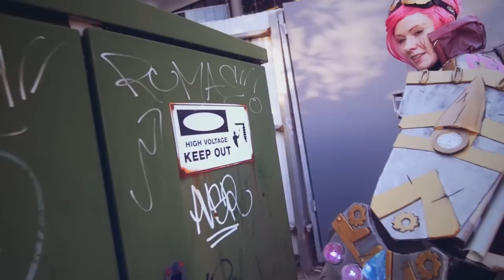OPL Final 2015 Cosplay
Check out some of the awesome cosplayers from the OPL Final 2015 at Sydney's Luna Park!